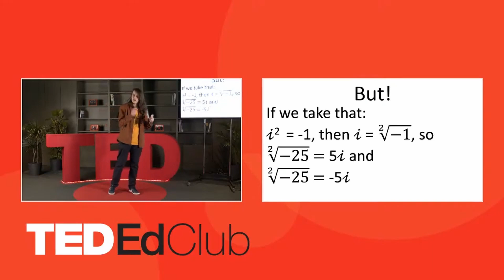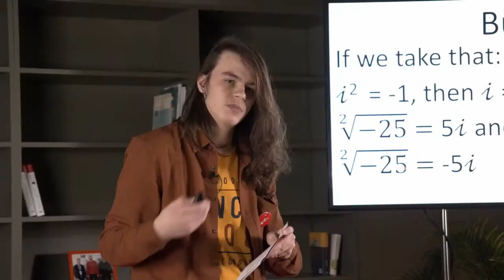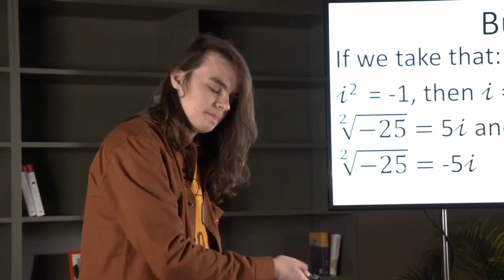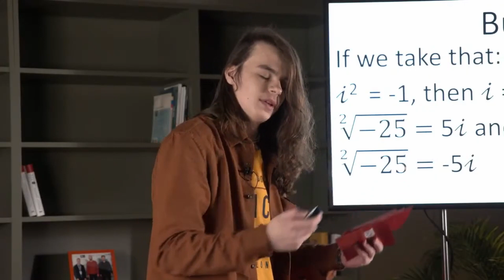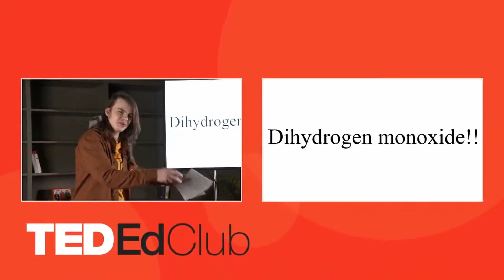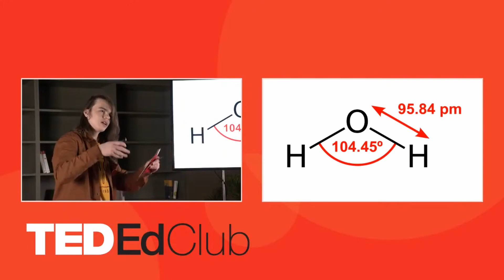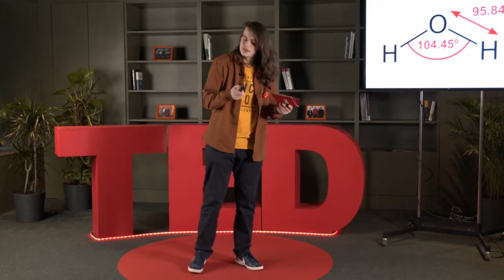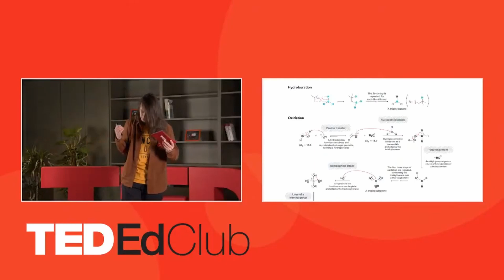"Why do we need to study chemistry?" by Maksym Marchenko. TEDEd student talk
"Maksym has always been fascinated by chemistry, and he disagrees with those who believe that the knowledge we gain in chemistry classes is useless in real life. In his talk, he outlines the importance of the subject and how to make lessons more engaging."